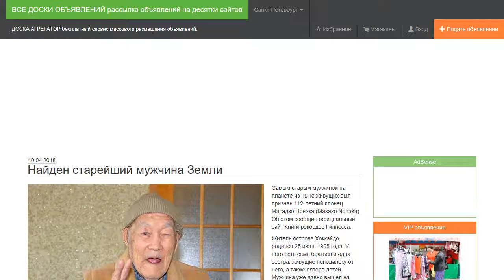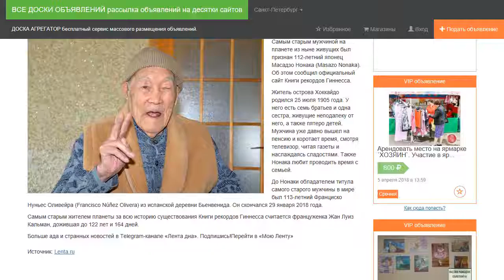Найден старейший мужчина Земли.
Самым старым мужчиной на планете из ныне живущих был признан 112-летний японец Масадзо Нонака (Masazo Nonaka). Об этом сообщил официальный сайт Книги рекордов Гиннесса.

Житель острова Хоккайдо родился 25 июля 1905 года. У него есть семь братьев и одна сестра, живущие неподалеку от него, а также пятеро детей. Мужчина уже давно вышел на пенсию и коротает время, смотря телевизор, читая газеты и наслаждаясь сладостями. Также Нонака любит проводить время с семьей.

До Нонаки обладателем титула самого старого мужчины в мире был 113-летний Франциско Нуньес Оливейра (Francisco Núñez Olivera) из испанской деревни Бьенвенида. Он скончался 29 января 2018 года.

Самым старым жителем планеты за всю историю существования Книги рекордов Гиннесса считается француженка Жан Луиз Кальман, дожившая до 122 лет и 164 дней.